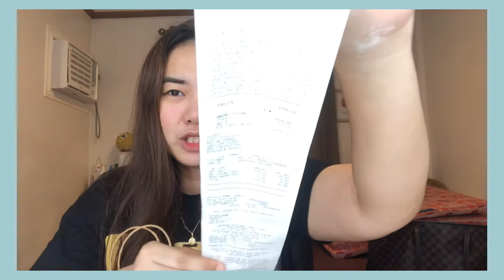WATSONS HAUL | SKINCARE HAUL | AIRA CEL BITANGCOL